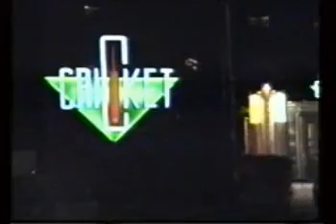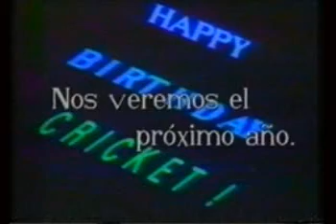Cricket Dance Hall (3er aniversario Noche) Madrid 1992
3er Aniversario en Cricket, 1992